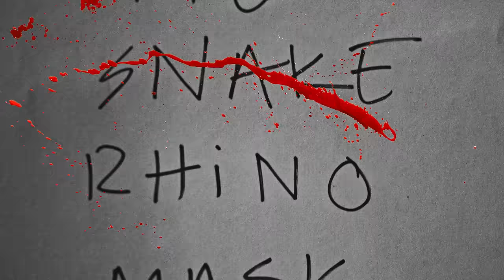Ski Mask The Slump God - DR. SUESS (Official Music Video)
The official music video for "DR. SUESS" by Ski Mask The Slump God. Off “Sin City The Mixtape.” Available now:

►Lyrics:
Like I’m puss in boots I’m staying with the switchblade
Like I’m Dr Seuss I’m staying with them dam things
Mean yo banana can get fried you a plantain
That Mean yo head top can get buss you a champagne
I’m in that water caught the scurvy need a tangerine
I’m in the cut i did them dirty need a band-aid
I’m about to blow give me a second
I’m a hand grenade
They sleep on me I’m Freddy Kruger in some Gucci frames

(Hook)
So We Must Crush Them Dust We Badmon
Never in A Rush
Make fuss
 Cause my flow infectious can almost hear the puss

(Verse)
This aint the matrix bitch I think I’m in the nexus
She thought I was from Houston cause everything is bigger in Texas

They on my meat they think shit sweet like a big Texas
You copy me you parakeet
You are my breakfast
I know your pockets underfed they anorexic
I’m so misunderstood you character perplexing
I’m like a bad experience teach you a lesson and my appearance cause delirious affections

(Verse)
I’m in the wild and I’m tough I’m elephant tusk
Its been awhile life been tough that shit looking buff
Go for awhile like the Nile I’m a blessed child
They criticize cause I’m toxic yes I’m human bile
They pull up a e i o u like a human vowel
They hate the fact that I’m absorbent like a human tile
They all my children I abort it do I go to hell
I’m in that Tom Ford I afford it I got money now

(Hook)
Make fuss
Cause my flow infectious can almost hear the